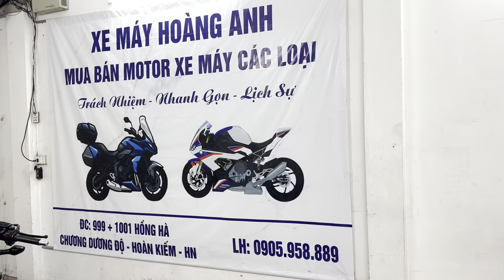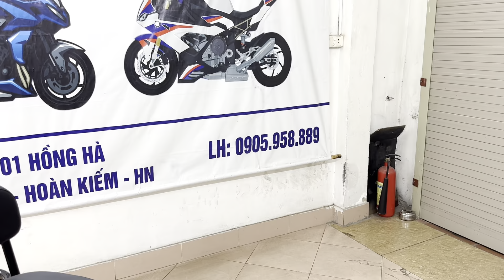Honda Rebel 300cc dáng đẹp,đáng tin cậy.DT 0905958889.Sạp Xe Hoàng Anh 999 Hồng Hà,Hoàn Kiếm,HN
👉 Mới về Honda Rebel 300cc màu Đen dk 11/2018 ODO 1,2 vạn km. Xe đẹp ơi là đẹp. Zin tất từ sơn đến máy, sơn đang dán nilon nha, ko xước nha. Đồ chơi có chống đổ thân xe, baga và tựa lưng, chân chống giữa, đôi túi sườn xe, pha siêu sáng XHP90. Dầu máy Motul 300V mới thay. Sang tên nhanh gọn theo yêu cầu của khách hàng.

🌈 Zá chỉ 81,5 triệu

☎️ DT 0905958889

999và1001HồngHàHoànKiếmHN — tại Sạp Xe Máy Hoàng Anh 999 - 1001 Đường Hồng Hà, Hoàn Kiếm, HN